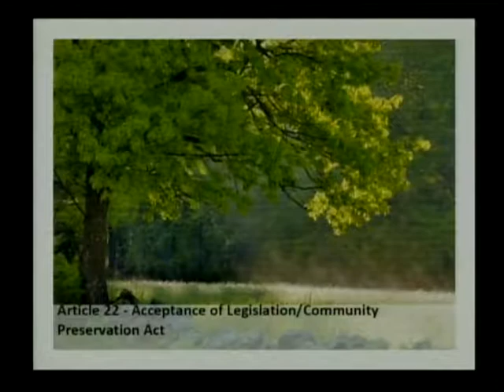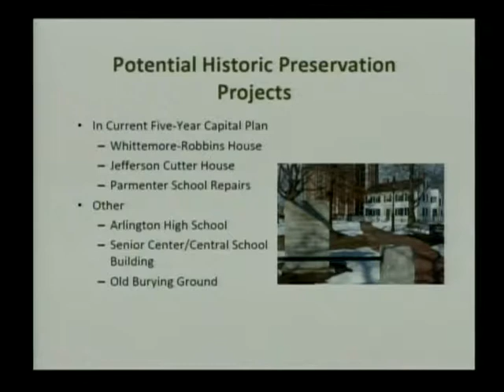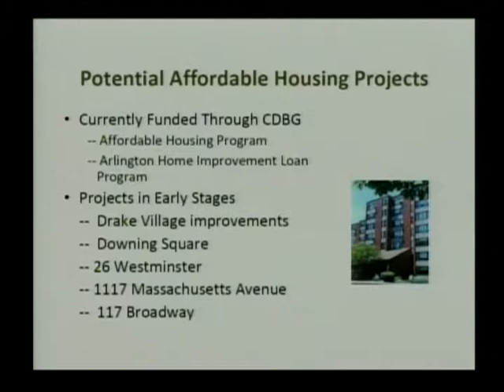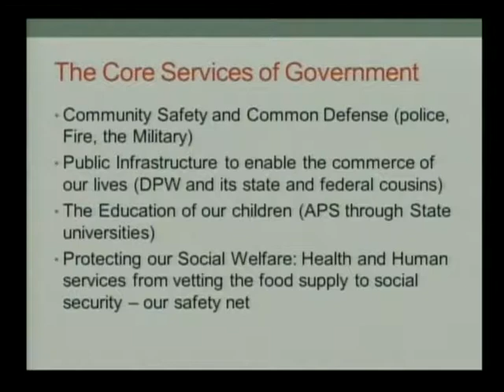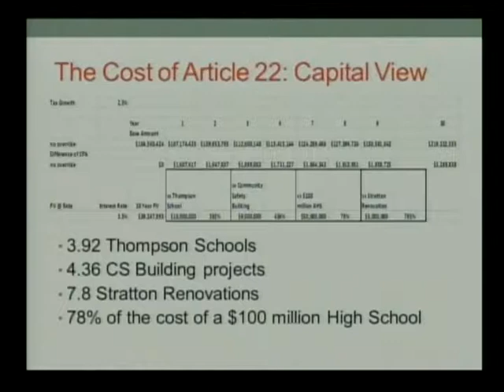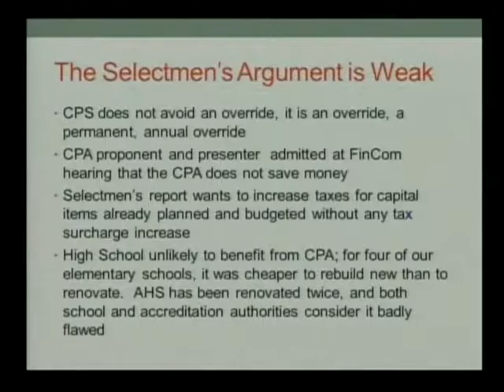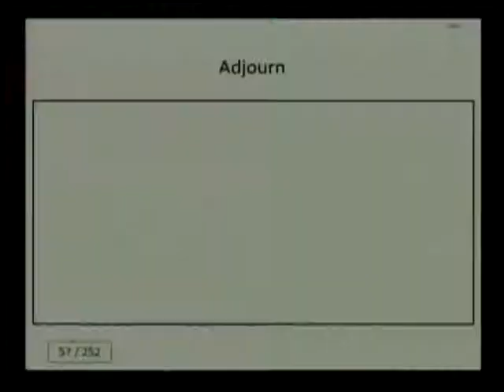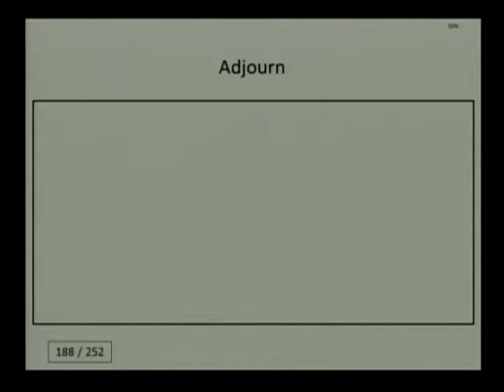Town Meeting - May 5, 2014 (Part 2)